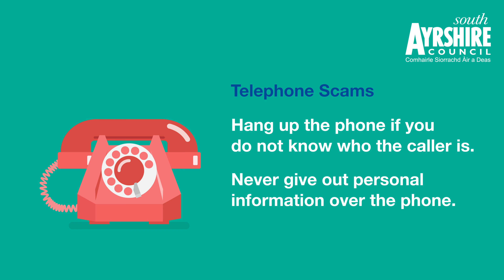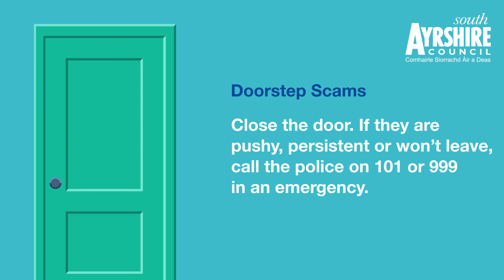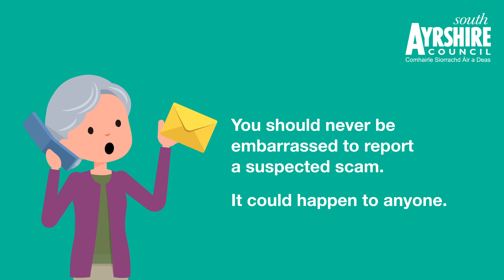SAC Beat The Fraudster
South Ayrshire - Beat the fraudster advice for people